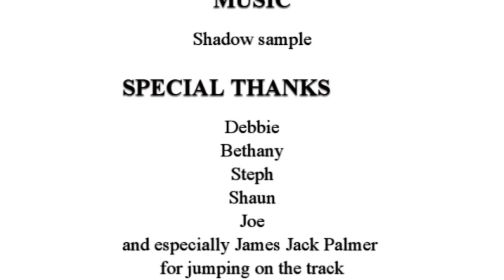Knife Crime Rap Video AIMS 2019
Young people from AIMS Liverpool made a rap about different issues that have affected them